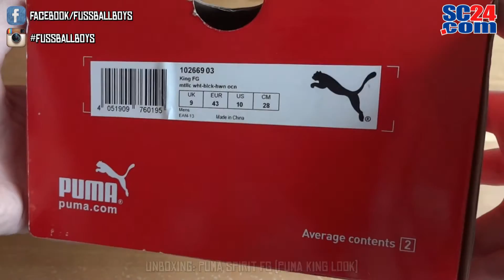Puma Spirit FG | Unboxing by Fussballboys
Produktbeschreibung - product description:

Fußballschuh im Look des Puma King! Dieses TouchCELL-Produkt erhöht das Gefühl für die Ballführung. Der neue Puma ComfortLast und das Obermaterial aus weichem Kalbsleder sorgen für optimale Passform und Komfort. Mit FG-Sohle für trockene Rasenplätze: Der Puma Spirit FG.